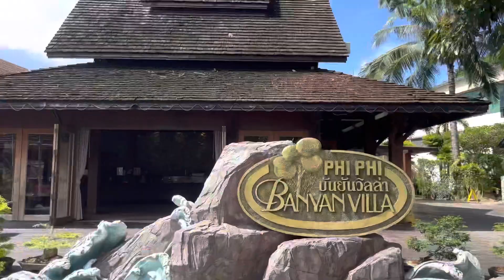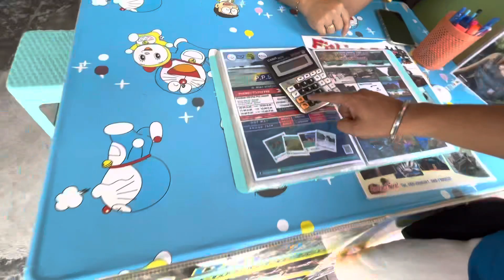Phi phi island- Beach hopping and Snorkeling { Vlog 20}